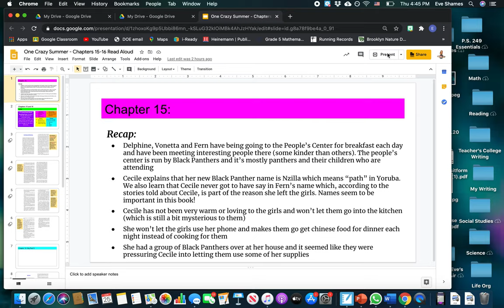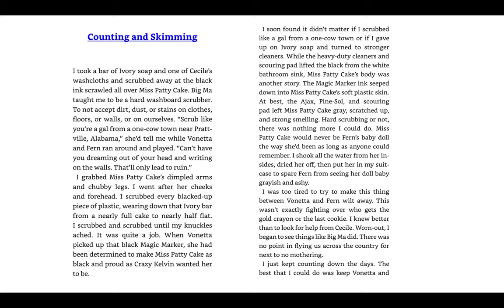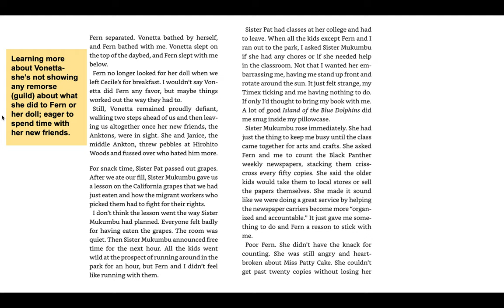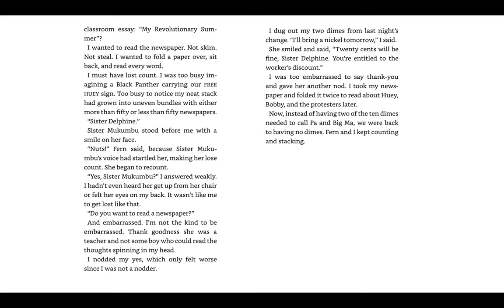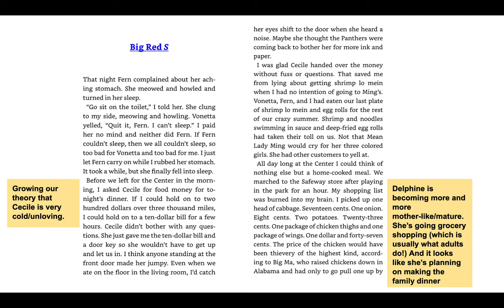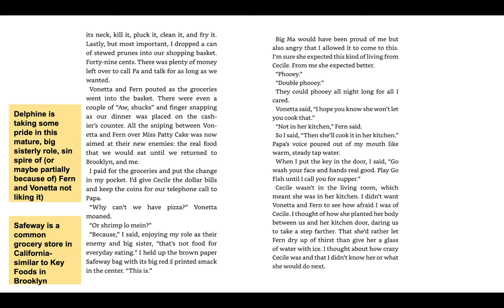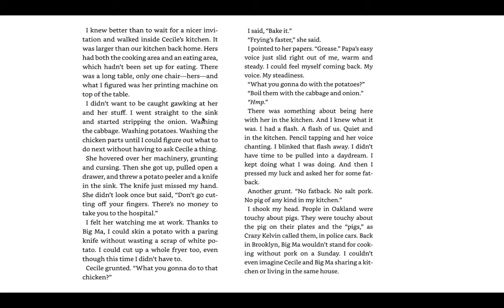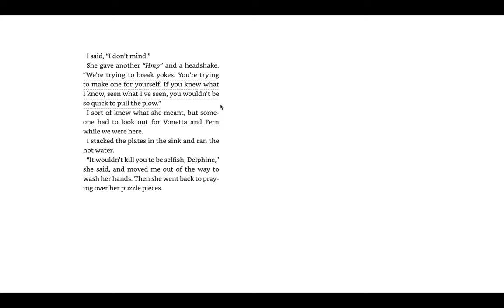Chapters 15&16 One Crazy Summer Read Aloud